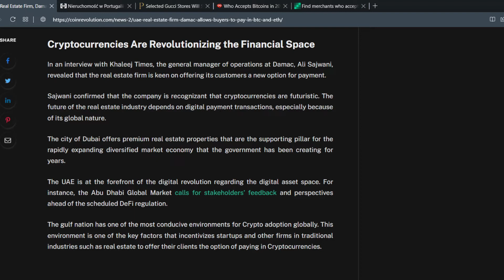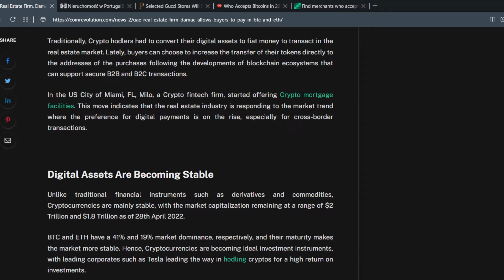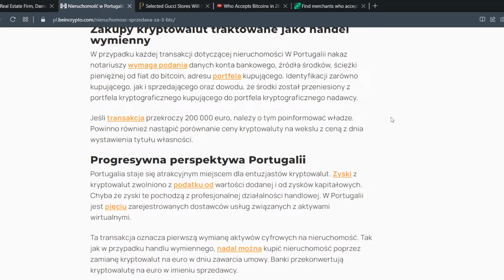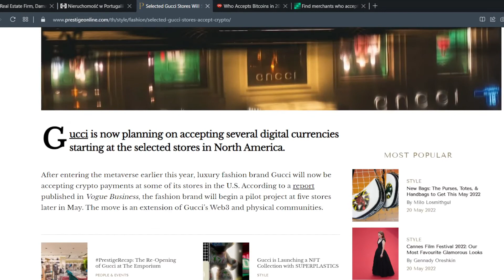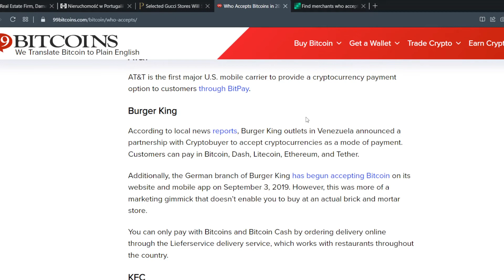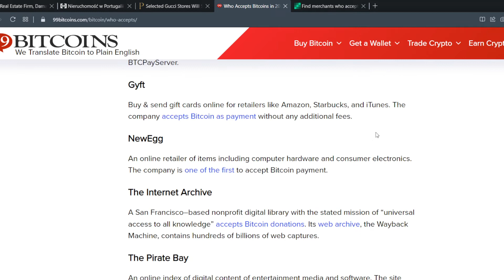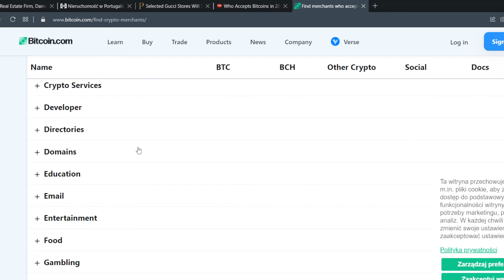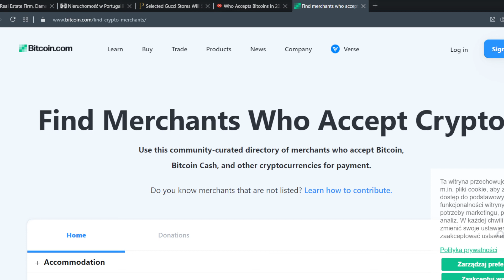Adopcja Krypto wzrasta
W jakich branżach i krajach rośnie adopcja krypto. Co można kupić za kryptowaluty i czy można płacić nimi bezpośrednio czy trzeba je jeszcze zamieniać na fiaty.

Giełda Coinbase: - jeżeli kupisz BTC za równowartość 100 USD to otrzymasz w prezencie BTC za 10 USD.